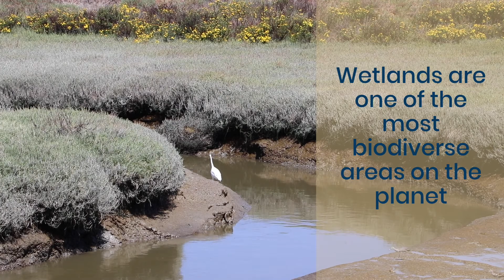Wetland Biodiversity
Wetlands are called "biological super systems" because they produce large volumes of food that can support an array of plant and animal life. They also provide many ecosystem services for wildlife and humans.